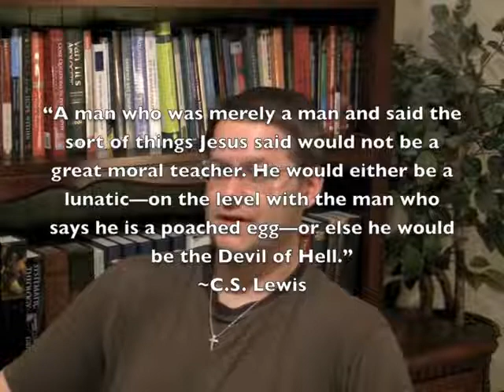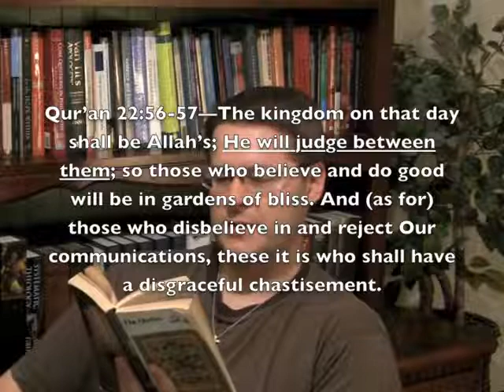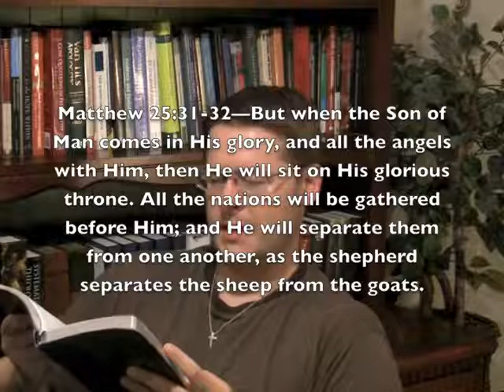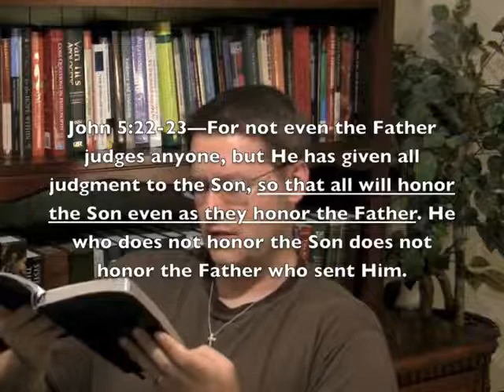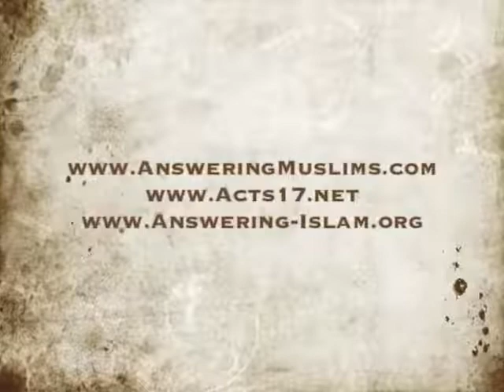Jesus: The Final Judge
=== Original Description ===

Muslims often ask where Jesus claimed to be God. According to both the Bible and the Qur'an, God is the final judge of all people. Yet in Matthew 25:31-46, Jesus claims to be the final judge of all people. Since Jesus makes a claim that only God can truly make, Jesus clearly claimed to be God.

Statistics of original video: 📅 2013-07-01  ⏱ 5:38  ▶ 59505  👍 1550  💬 339  🆔 JNzX-ymG3f0